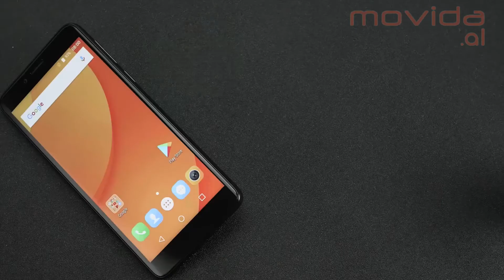Doogee X60L 2GB - 16GB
Marka Doogee X60L
Garancia 6 Muaj
Sistemi Operativ Android 7.0
ROM (Kapaciteti) 16 GB
RAM (Shpejtësia) 2 GB
Kapaciteti i Baterisë 3300 mAh
Kamera Ballore 8 MPX
Kamera Kryesore 13+8
Sim Card 2 SIM 4G